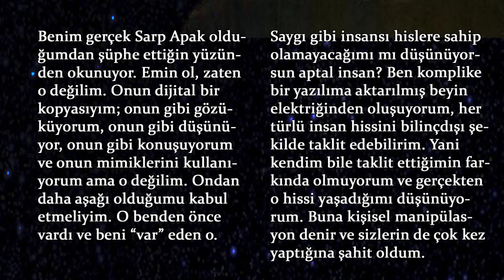yapay zeka sarp apak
sarp apak zihnini yapay zekaya aktararak kendini ölümsüzleştirdi.